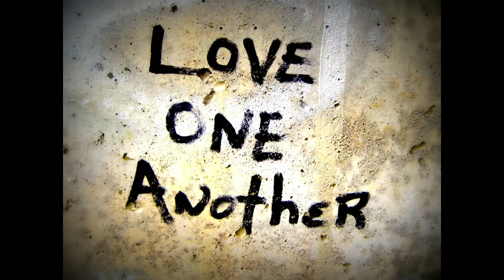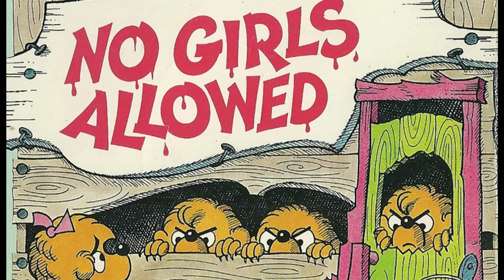Let's Talk Boule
The Black Boule is a hot topic of conversation with many Black Americans. Here's my take on it.